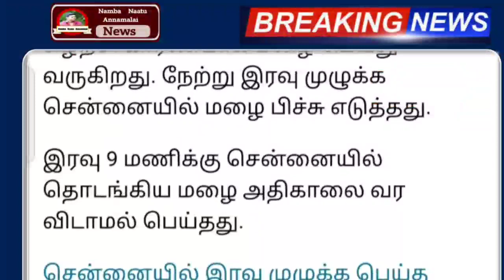புதிய புயல் மழை எச்சரிக்கை ! 10 மாவட்டம் கனமழை பல மாவட்டம் பள்ளிகள் விடுமுறை | school | rain news